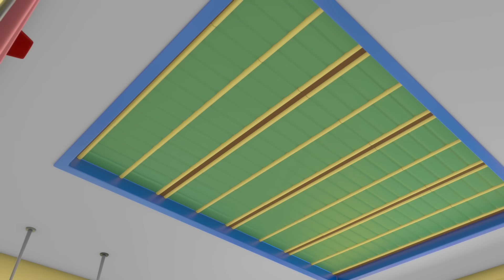Muddy Trucks Need A Wash｜Gecko's Garage｜Funny Cartoon For Kids｜Learning Videos For Toddlers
After a big rainstorm that leaves everyone driving through muddy puddles, Weasel challenges Gecko to a friendly car wash competition - who can wash most vehicles in a set time. Who will be the winner of this soapy contest? Love Gecko's Garage and Toddler Fun Learning?

Intro 00:00
Car Wash Competition  00:09
Mindful Mechanicals 03:09
Accidents Happen Helicopter 05:16
Go Go Green! 07:20
Grandma Gecko to the Rescue 09:28
Gecko is Sleepwalking 11:35
Green Saves the Tree 13:46
Fix Up and Fly It! 15:50
Tractor Trouble 17:55
Monster Truck Boo Boo 19:58
Weasel Wash Gone Wrong 22:01
Super Mechanical 24:07
Monster Truck Mix Up 26:07
Fire at the Garage 28:15
Trash Treasure Hunt 30:22
Baby Truck's Wobbly Tooth 32:26
Frozen Lake 34:28
The Big Race 36:36
The Mystery Box 38:37
Dirty River Clean Up 40:43